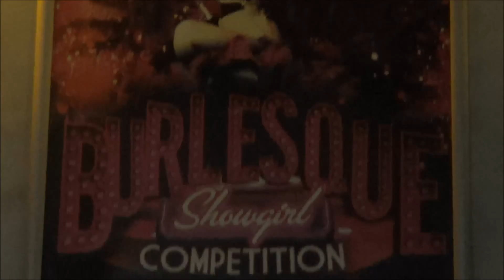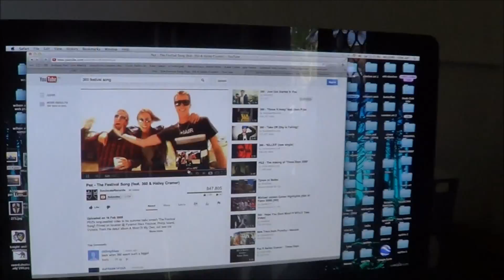My trip to Australia - part 22 (Surf Gold Coast, Burlesque Show)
I took a two month vacation to Australia and New Zealand with my brother Noel. These are the highlights of what I filmed on my trip. In this clip, we are in the Gold Coast where we go surfing, check out a Burlesque Showgirl competition and indulge some homemade pizzas. Soundtrack: Pez - The Festival Song ft. 360 & Hailey Cramer. Enjoy!